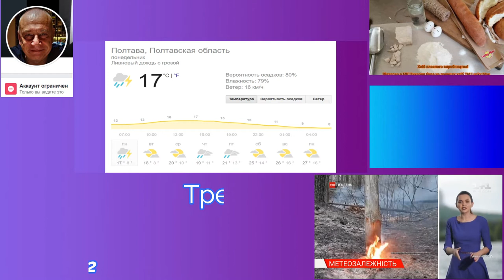Прогноз погоды в Полтаве на 1.06.2020